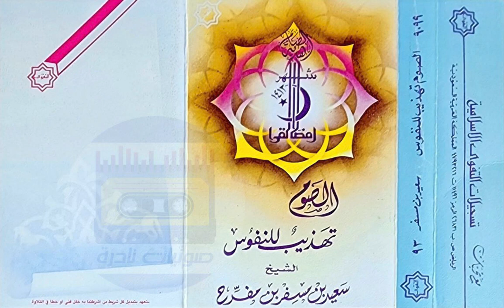الصوم تهذيب للنفوس I الشيخ سعيد بن مسفر 1410